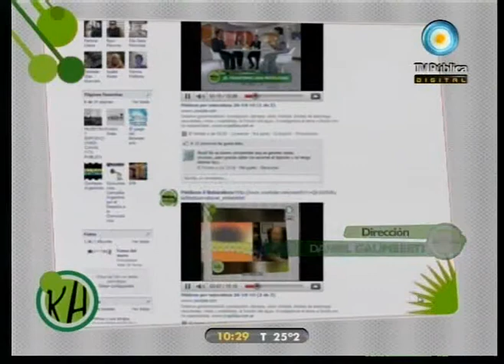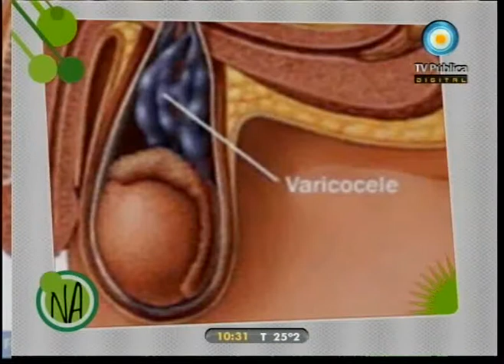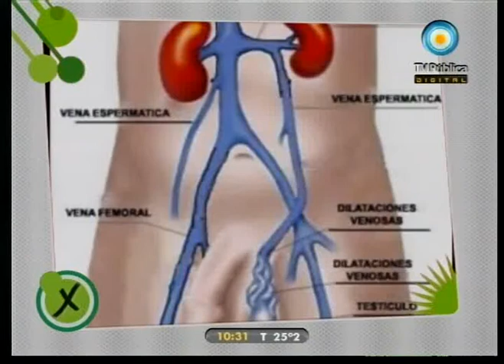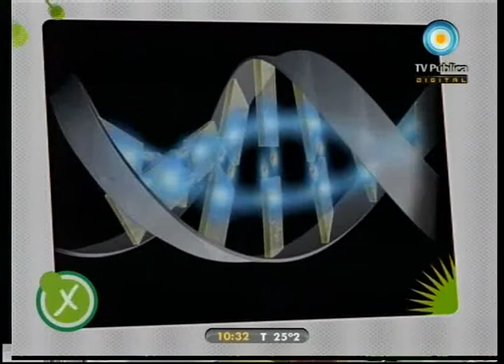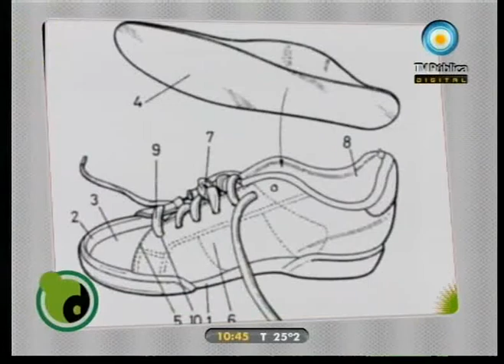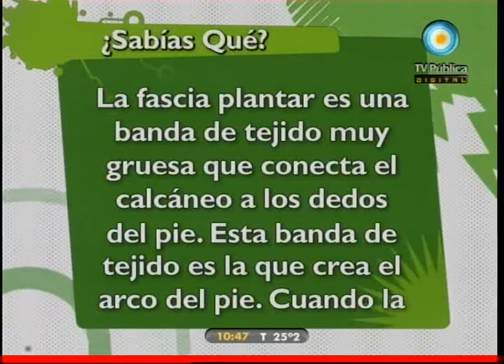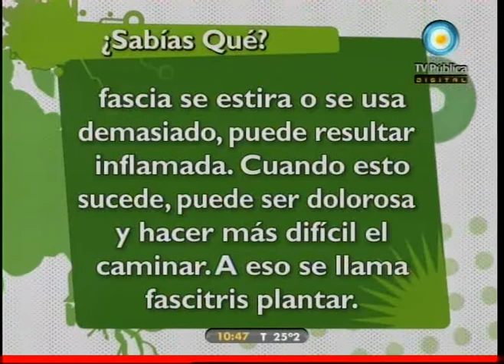Médicos por naturaleza 26-01-11 Los pies (1 de 3)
Hablamos de los pies: las patologías más frecuentes, el calzado adecuado para los niños, los zapatos de taco, el correcto uso de la podología, el tratamiento de las distintas patologías, y prevención de las patologías traumatológicas.